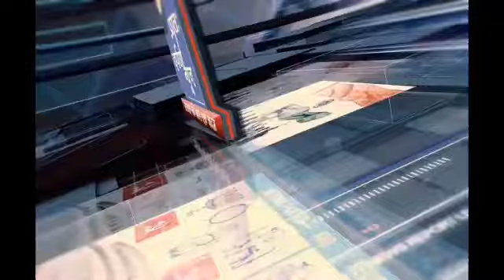राजू गुप्ता हत्याकांड ने लिया नया मोड़ || टैक्सेशन बार एसोसिएशन द्वारा निकाला गया शान्ती मार्च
आज दिनांक 07/12/18 को टैक्सेशन बार एसोसिएशन आगरा के सदस्यों द्वारा आयकर भवन, संजय प्लेस,आगरा से लेकर सिविल कोर्ट तक शान्ति मार्च निकाला गया ।
यह मार्च संस्था के सदस्य विवेक सिंह परिहार को 22/11/2018 को मारे गये राजू गुप्ता के हत्याकांड के झूठे आरोप पर पुलिस द्वारा फसाये जाने एवं गिरफ्तार कर जेल भेजे जाने के विरोध में निकाला गया ।
एसोसिएशन के अधिवक्ताओं ने पुलिस की कार्यवाही को गलत ठहराते हुये कहा की इस मामले की जाँच मजिस्ट्रेट द्वारा की जाये ताकी पीड़ितों को उचित न्याय मिल सके ।

*👉आवश्यकता है हर जिला , तहसील, ब्लाक से अनुभवी पत्रकारों की इछुक पत्रकार सम्पर्क करें।अपना रिज्यूम व्हाट्सएप करें सम्पर्क सूत्र 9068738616, 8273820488 फोन पर सम्पर्क करें*

*👉देश दुनिया से जुड़ी खबरों के लिए देखते रहे  प्रातः दर्पण न्यूज*